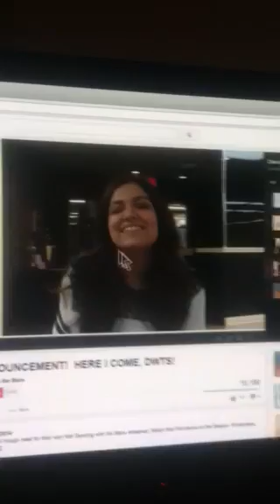Bethany Mota DWTS Season Premiere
Dancing with the Stars YouTube Sensation teams up with Derek Hough💃